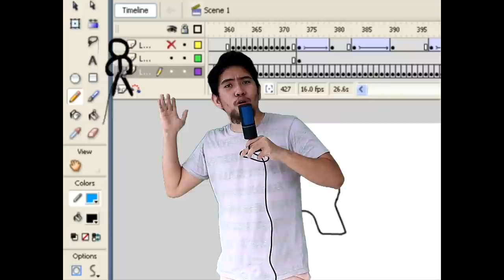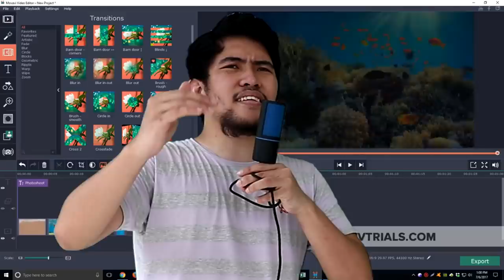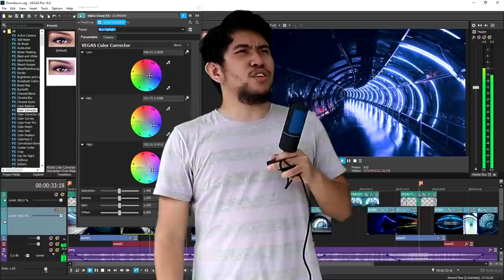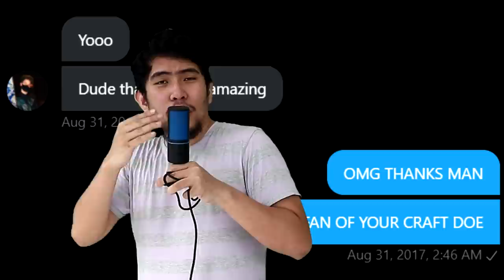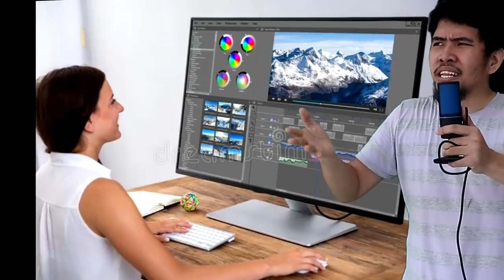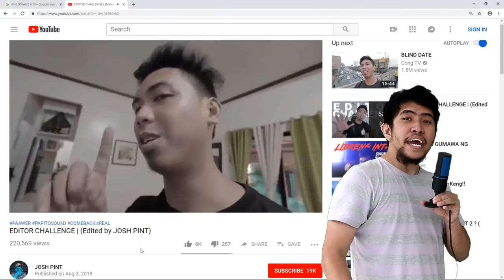HOW I STARTED EDITING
Ang bawat batikan sa larangan ay may Pinagmulan, at malamang sa malamang ay may kinahantungan. Tunghayan ang aking daan sa landas na aking nilakaran.

sakit sa ilong ng description ko

TT: JOSHPINT
TW: JOSHPINT_

Stay Great, Be Great and remember that We are called for Greatness!